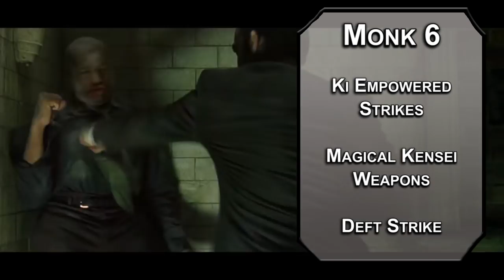How to Play Morpheus in Dungeons & Dragons (Matrix Build for D&D 5e)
Today we have a build for Morpheus in Dungeons & Dragons. The Matrix isn't totally unlike D&D 5e, it's a fake world where you can use samurai swords and do cool stuff.